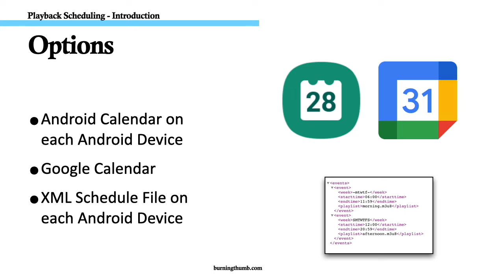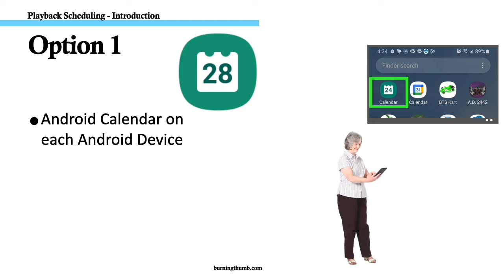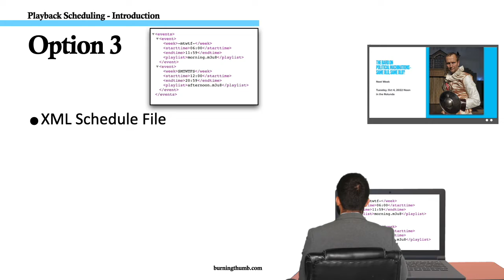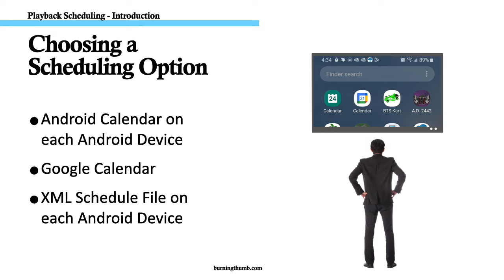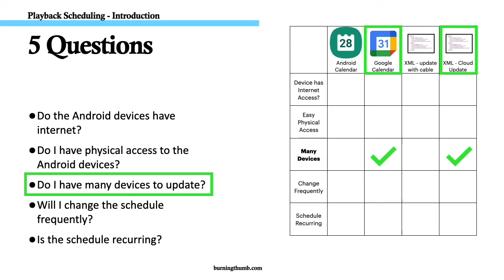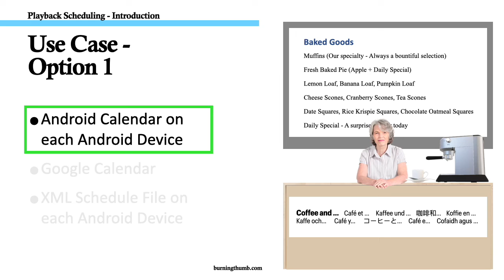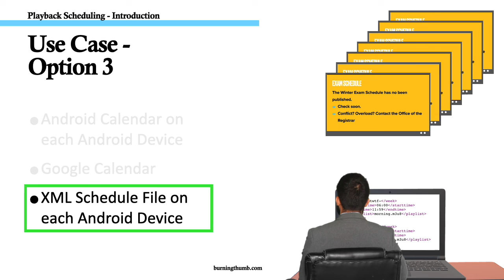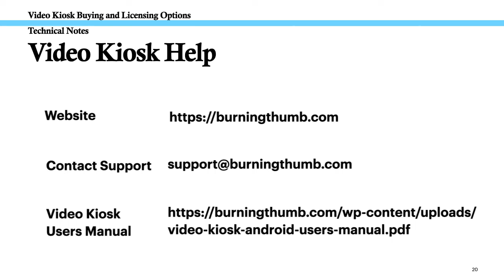Scheduling Playback for Video Kiosk - Choosing a Scheduling Option. Video Kiosk - Digital Signage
In this video I’m going to show the options you have for scheduling playback on Video Kiosk.

Chapter Timestamps
00:00 Scheduling Playback Introduction
00:45 Options
02:32 Choosing a Scheduling Option
03:03 5 Questions to ask yourself
05:08 3 Use Cases
07:34 Getting More Help

You can schedule the time of day when the Video Kiosk runs. To set up a schedule use any one of the following methods:
- Using the Android calendar on each device
- Using Google Calendar
- Using an XML Schedule file on each device

There’s 5 things to consider when deciding on a scheduling option. To learn more, watch the video.

Video Kiosk Android features:
Flexible display modes
- Use Full Screen display to loop video and images on an Android TV,  tablet or phone – perfect for Digital Signage
- Use Split Screen for Digital Signage with widgets (looping media in one, widgets in the other three)
- Use Interactive Kiosk mode to set up a Touch Screen Interactive Kiosk

Remote Update
- Update all of your video kiosks, simultaneously, from anywhere that you have Internet access and with no device downtime

Control Content Loop Playback Order and Schedule
- Control Playback Order using filename, Playlists, Random order or Round Robin
- Control playback time using Calendar, XML file, Motion Detection or Device Location

Robust, Secure and Reliable
- built-in logic to handle common sources of playback interruption, such as restarts, awakening from sleep, unplayable media, updating content loop while kiosk is running
- security options for controlling App access and device access

🔥 SIMPLY RELIABLE DIGITAL SIGNAGE
Make digital signage, loop video or make a Touch Screen Kiosk for your Android phone, tablet, TV Box or Android TV

👍 LIKE THIS VIDEO? CLICK THE LIKE 👍!